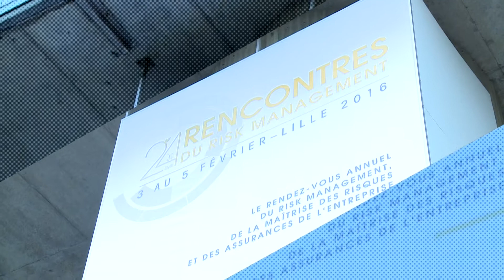Amrae 2016 : "Des compagnies se retirent de la flotte automobile"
L'assurance des flottes automobiles a mauvaise réputation : résultats techniques tendus, sinistres et fréquence à un haut niveau. Mais qu'en est-il de la réalité du marché ? Le risque auto dans les entreprises se normalise-t-il ? Et quelles évolutions avec l'arrivée sur le marché des voitures connectées et à terme des voitures autonomes. Xavier de Font-Réaulx, directeur général du courtier Théorème répond à ces questions.